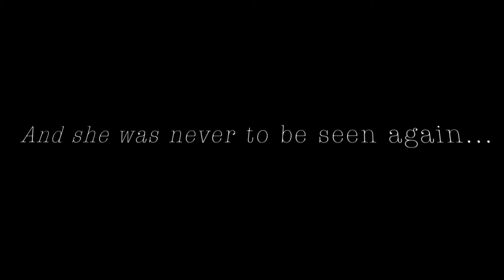JSR Forced Perspective